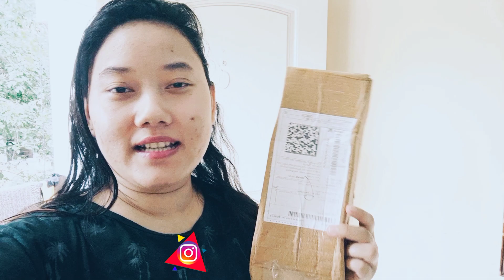Unboxing Gorilla Tripod - Best for Vlogging || Mini Tripod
DETAILS :
Designed For : Mobile DSLR/SLR Camera, Video Camera, Medium Format Camera
Load Capacity : 2000g
Height Range : 330mm-330mm
Material : Plastic

Flipkart Order Link 🔗

If you get any informative knowledge from this video than